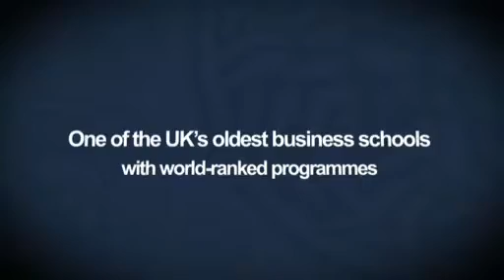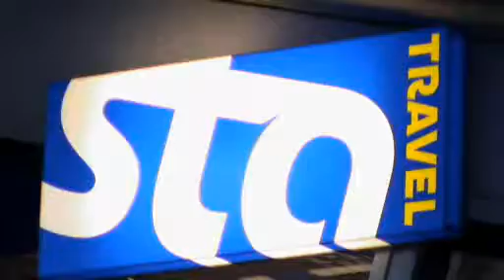University of Bath School of Management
The University of Bath School of Management is one of the oldest established business schools in the UK. We have consistently achieved both top research (5th in the UK) and teaching ('excellent') ratings in the Higher Education Funding Council for England (HEFCE) assessments and we are dedicated to integrating high quality teaching with innovative research in order to gain maximum benefit for our students.